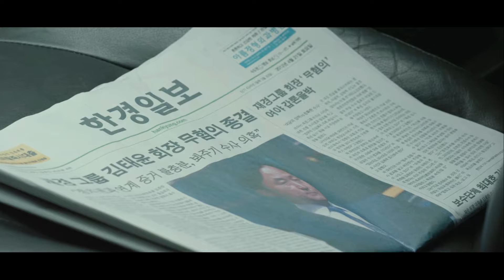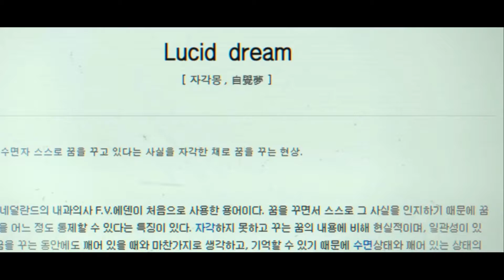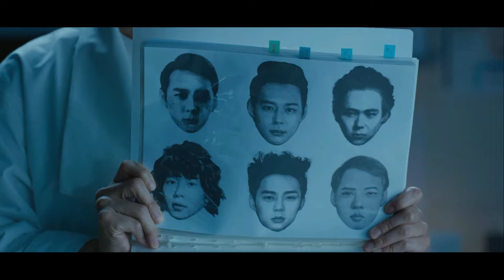His Only Son is Kidnapped but LUCID DREAM Helps Find Him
Lucid Dream is a 2017 South Korean science fiction mystery-thriller film starring Go Soo